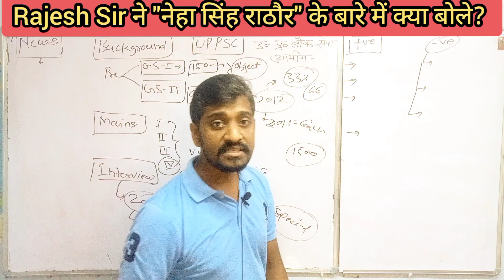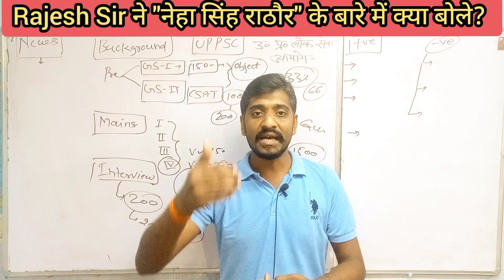Rajesh Sir, नेहा सिंह राठौर के बारे में क्या बोले?Neha Singh rathaur | UP में का बा?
Balaji learning zone
बालाजी learning zone